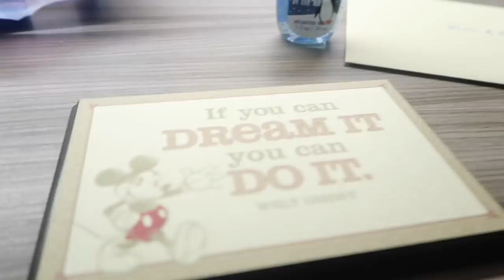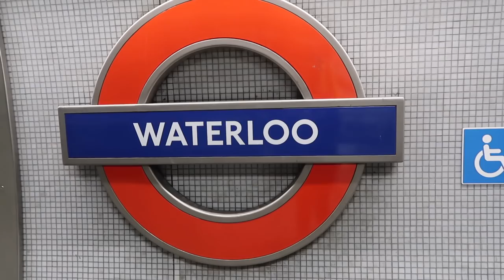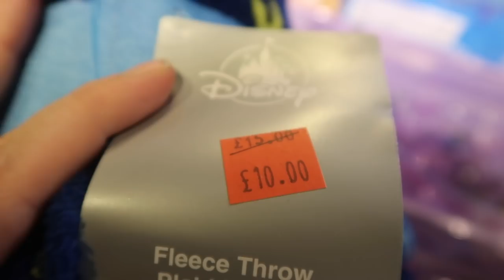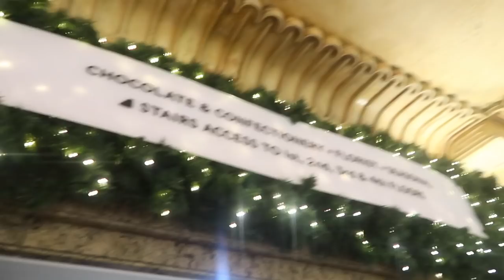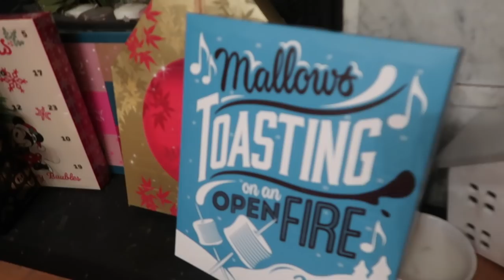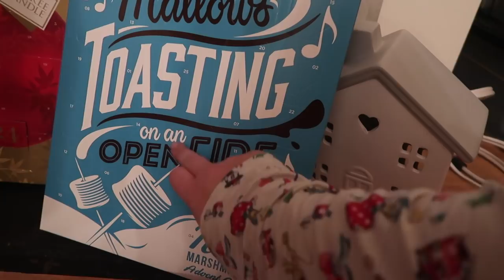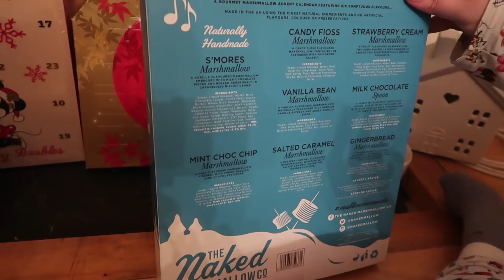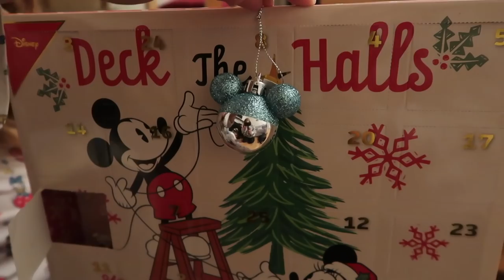Vlogmas 2018 Day 1 | Disney Store, Primark, Winter Wonderland & Hamilton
Vlogmas 2018 is finally here! Today I head to the Disney Store, Primark, Winter Wonderland & Hamilton AND I get to hang out with some lovely youtuber friends!

Thank you so much for watching, please don't forget to subscribe as I've lots of great Disney trips coming soon including more from Walt Disney World, Disneyland Paris and my first ever trip to Shanghai!